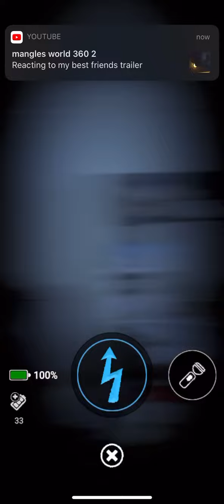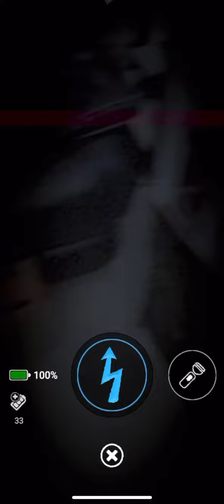Fnaf AR hunt for frost bears cpu part 4